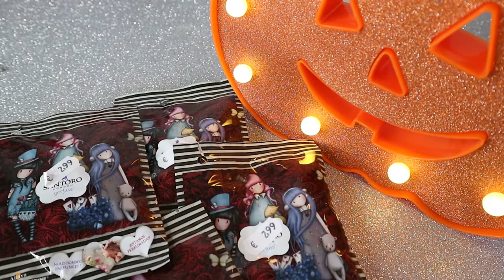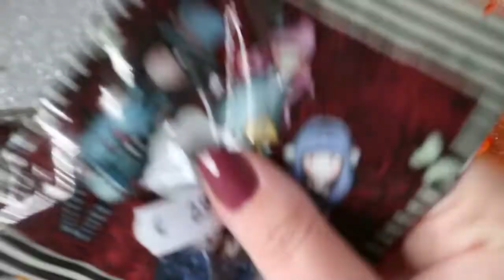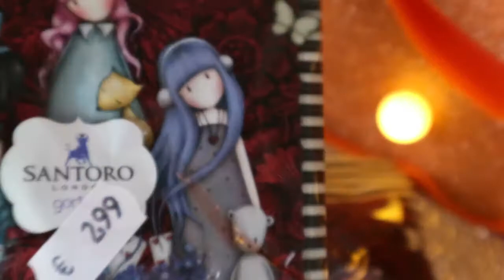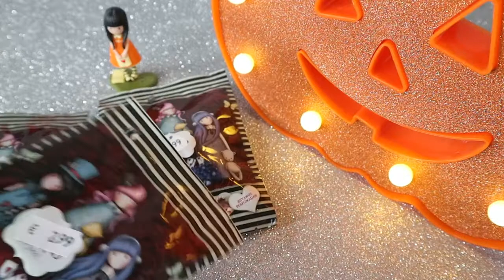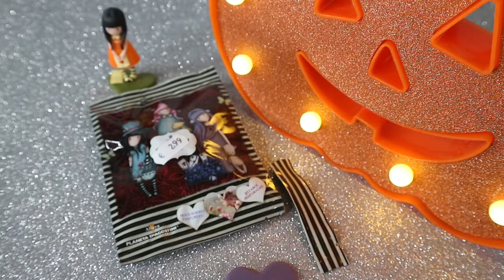SANTORO GORJUSS BLIND BAGS NUOVA SERIE || APRO 5 BUSTINE